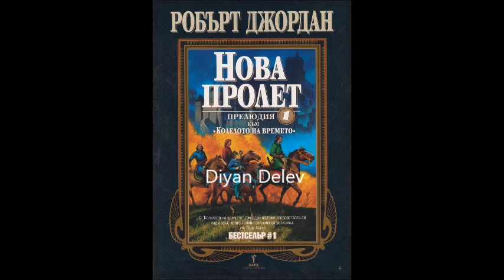Робърт Джордан-серия Колелото на времето - Прелюдия към Колелото на времето - Нова пролет - част 2/5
Робърт Джордан - серия Колелото на времето - Прелюдия към Колелото на времето - Нова пролет - част 2/5 (Аудио книга) Фентъзи